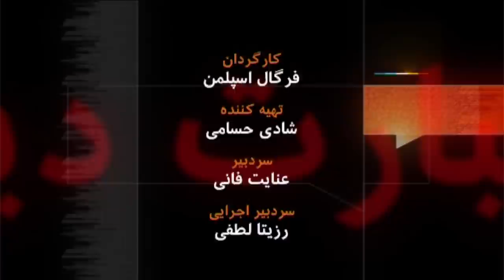علیرضا نوری زاده _ آرشیو برنامه به عبارت دیگر - تاریخ اولین پخش: 2011/07/12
علیرضا نوری زاده به سبب نوع خاصی از روزنامه نگاری که ارائه می کند فردی ست جنجالی؛ از نظر عده ای روزنامه نگاری ست زبده و آگاه و از دید عده ای قصه گویی خیالپرداز.
علیرضا نوری زاده در دانشگاه تهران رشتۀ حقوق خوانده و از دانشگاه لندن دکترای جامعه شناسی گرفته است ولی از جوانی به روزنامه نگاری پرداخته و شهرت او هم به سبب ارائۀ نوعی  از روزنامه نگاری است که خاص خود اوست. عده ای او را روزنامه نگاری می دانند که ارتباط های گسترده ای  با داخل ایران دارد و به همین دلیل از همه جا و همه کس خبر دارد. منتقدانش می گویند او نه روزنامه نگاری حرفه ای بلکه داستان پرداز خیالبافی ست بی اعتقاد به حرفۀ خطیر روزنامه نگاری . جواب او به منتقدانش چیست؟ تاریخ پخش 12/07/2011